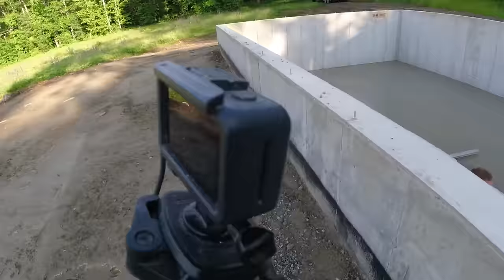Power Screeding Concrete Floors, Yes or No, What are Your Thoughts?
Hey all,
In this video, we're pouring concrete for a basement floor. We use a power screed to screed the floor on these types of concrete floors.
I feel like it makes screeding a lot easier, especially if you use a water reducer in the mix and can pour a loose slump.
What are your thoughts on power screeds, vibra screeds, and battery screeds, and what are your favorite ones?
The MBW gas-operated power screed we used in this video made this pour go really easily. We like both their gas-powered screed and their battery screed.

MARSHALLTOWN SHOCKWAVE VIBRA-SCREED:

TOPCON LASER LEVEL:

DEWALT PENCIL VIBRATION TOOL:

INVERTER GENERATOR LIKE WE USE:

HAND FINISHING KNEE BOARDS:

MAG FLOAT & STEEL TROWEL SET:

2" MARGIN TROWEL:

CONCRETE PLACER OR KUMALONG:

CONCRETE FINISHING BROOM:

CONCRETE SCREED:

CONCRETE EDGER:

CONCRETE GROOVER:

BOSCH HAMMER DRILL: